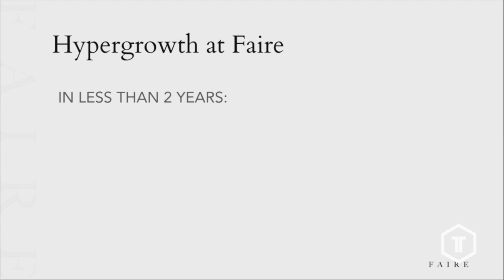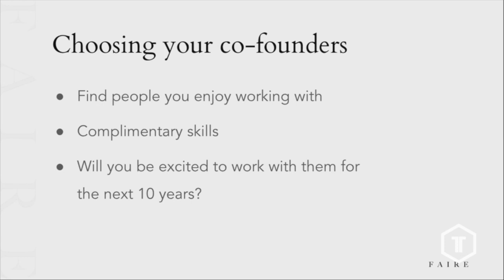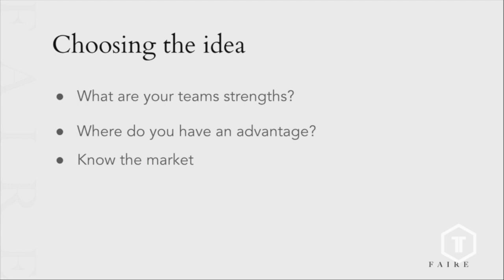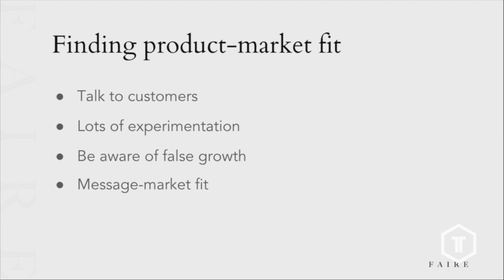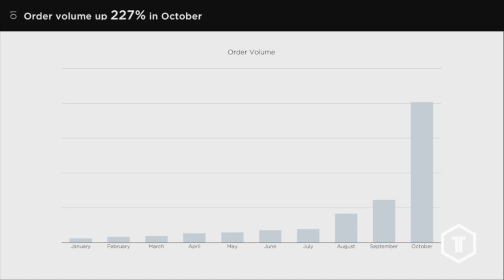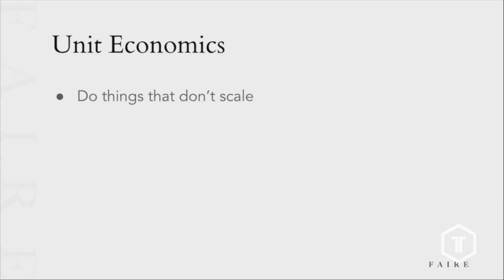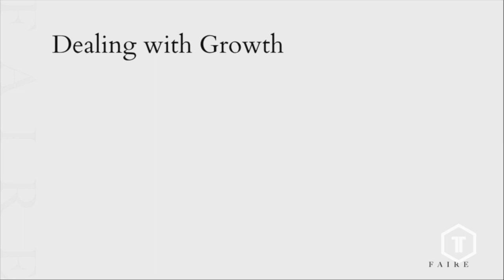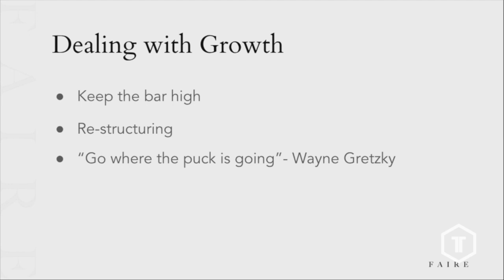Marcelo Cortes of Faire presents Hypergrowth Challenges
This was first presented at the April 2019TechTO.

In this presentation, Marcelo discusses some of the challenges (and solutions) when experiencing hypergrowth in your company.

What do you think of what Marcelo had to say? Tell us by leaving a comment.